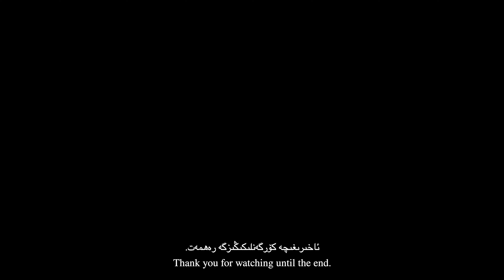Vlog13 | Hello Vancouver | New Chapter | Lunch box for kids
Uyghur Paint is from instagram account @art.aynure